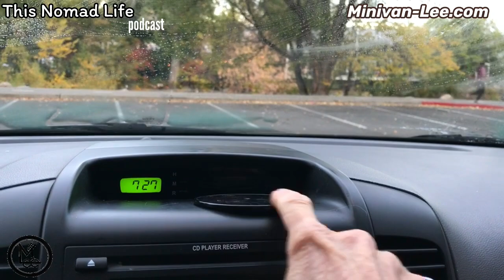My New iOTTIE - Questions and Answers -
Amazon.com/author/minivanlee